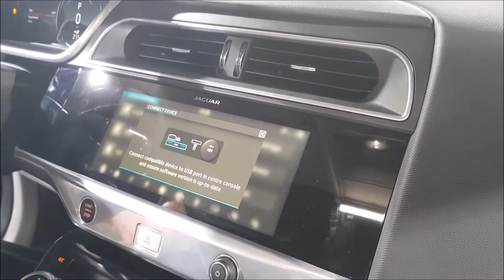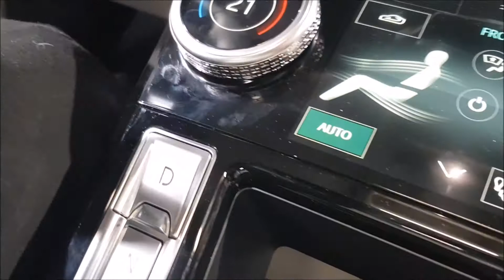Le mag special salon de Genève 2018 mars 2018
Le mag spécial salon de Genève 2018 mars 2018
Pour aider la chaine youtube